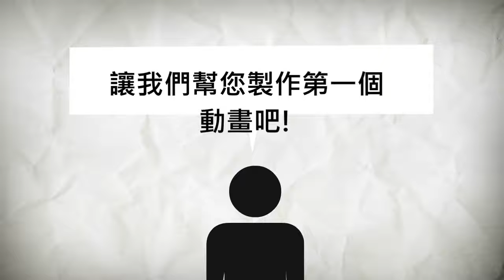手繪影片-粉絲專頁